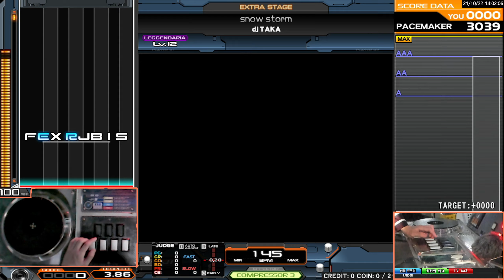[beatmania IIDX CastHour] snow storm SPL FULL COMBO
option : random
with Hand Shot, Key Sound